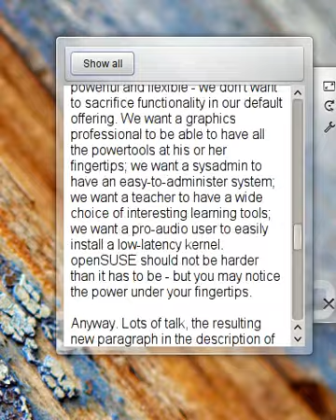KDE QtQUICK RSS newsreader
a KDE Plasma widget written completely in the QtQUICK QML declarative language and Javascript, that acts as a simple RSS news reader.this is still a simple example that is used as a showcase of the addition of declarative plasmoids in the upcoming KDE platform 4.6